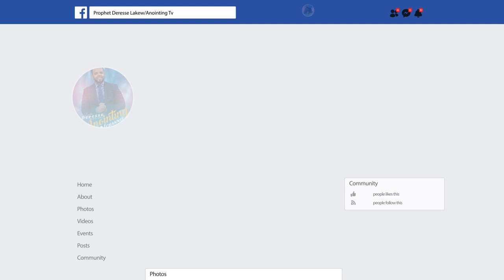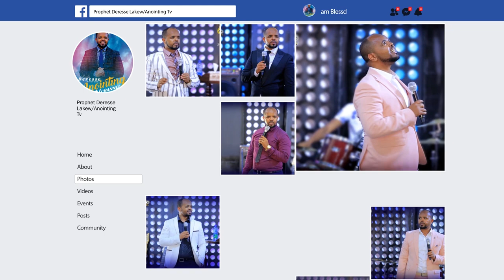63 ሰው ይዞ ወደ ገደል የገባው መኪና...||MAN OF GOD PROPHET DERESSE LAKEW